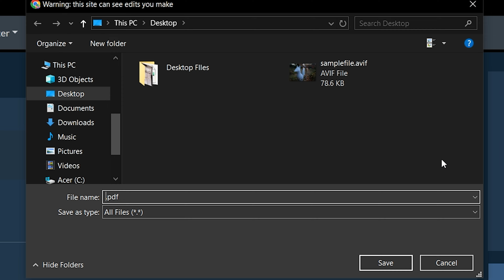Como Converter AVIF para PDF Online (Guia Simples)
Este vídeo mostrará como converter AVIF para PDF online. Não é necessário software, funciona com seu navegador. Livre!

Aqui estão os passos para converter mídia AVIF em PDF usando ezyZip.

1. Clique em "Selecionar arquivos avif para converter" para selecionar os arquivos que deseja converter

2. Clique no botão verde "Converter para PDF" na parte inferior para iniciar o processo de conversão.

3. Depois que todos os arquivos forem convertidos, os arquivos serão apresentados novamente. Clique em “Visualizar” para ver as novas imagens no navegador. Se estiver satisfeito com isso, clique em "Salvar" para salvar os arquivos convertidos em seu computador.